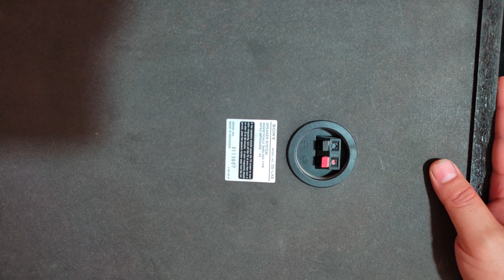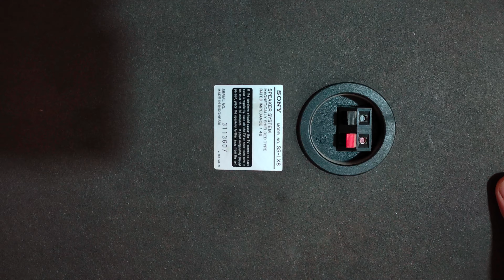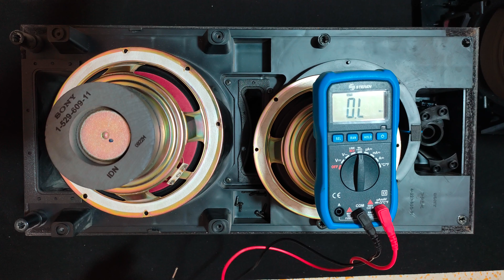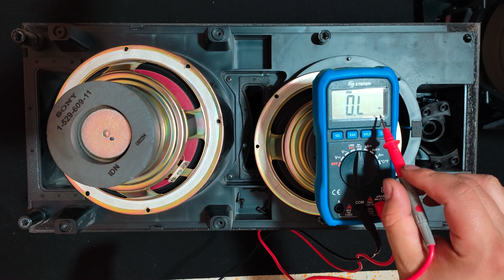Sony LBT-LX8 (Toro Rojo) Destapando Bocinas 👀😎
Que tal amigos hoy les traigo un nuevo video ahora les tocó limpieza a mis bocinas del Sony LBT-LX8 son una locura de bocinas.

Sony genezi MCH-GTX888
Sony FST-ZUX999
Sony gn880
Sony rg590s
Sony gt55
Sony gtx88
Sony LBT-XB88AV
Sony LBT-x80d
Sony GNX-88
Sony genezi GTR-888
JVC giga soud
Philips woox
LG Xtreme MCV-902
Lg X-METAL BASS KSM-1506
LG XBOOM CK-45
LG CM-9550
LG CK-99
Panasonic Max-7000
Panasonic MAX-8000
Panasonic ak-1070
Panasonic SA-TM91DV
Aiwa XH-A1000
Pioneer
kenwood

Sharp monster cm-5000

samsung max vs990
samsung max zs750
samsung max g55
samsung max kj740
samsung MX-HS9000
Samsung MX-JS9000
Samsung Max-vs940
Sony LBT-LX8
SONY LBT-LX6
Sony dr6